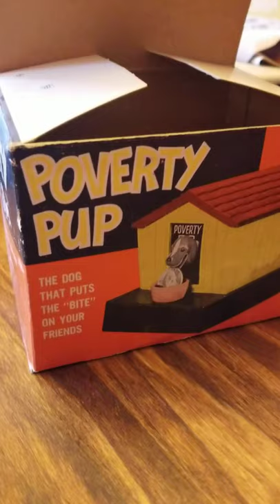"Poverty Pup" coin bank (1966) by Poynter Products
Just finished rebuilding another one of these. Made in 1966, it uses a bellows to make the pup bark three times, and then he snatches the coin out of his bowl. There's a plastic ridge on the under side of the roof that knocks the coin out of his mouth when the pup comes back inside.
Except for the bellows, the mechanism is identical to the "Addams Family Thing Bank".